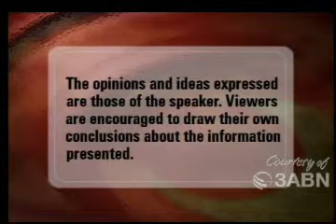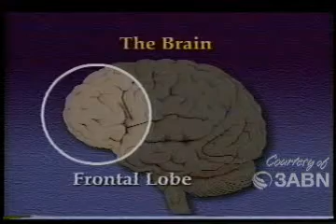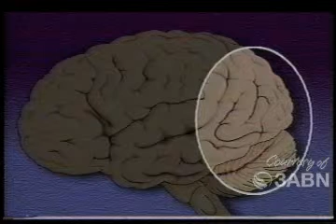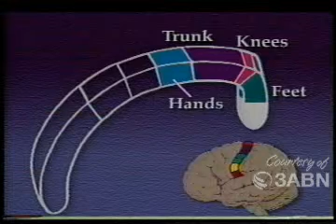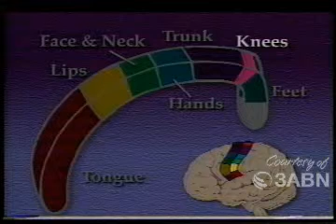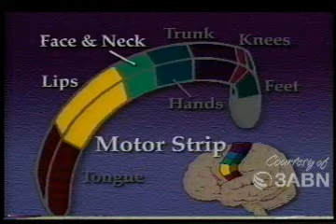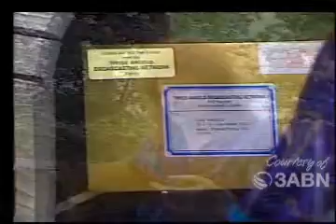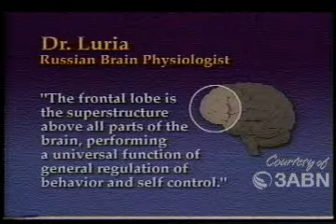The Brain: Overfed, Under Nourished- 3abn -Health for a Lifetime